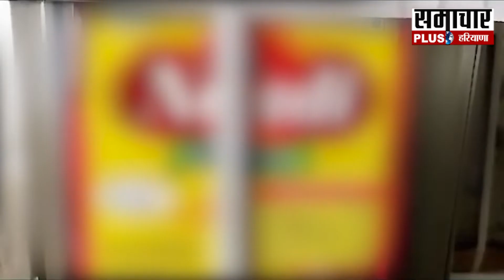Faridabad: CM फ्लाइंग टीम की बड़ी कार्रवाई, जानिए क्या है पूरा मामला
हर बड़ी ख़बर पर रहेगी  हरियाणा भारत की नजर...नहीं छूटेगी कोई भी ख़बर...हर ख़बर से हम आपको कराएंगे बेख़बर...देखते रहिए हरियाणा भारत.